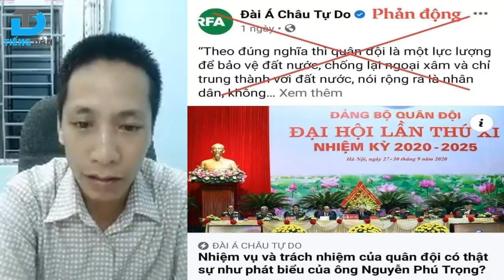Quân đội của chúng ta “Từ nhân dân mà ra, vì nhân dân mà chiến đấu” [DV]